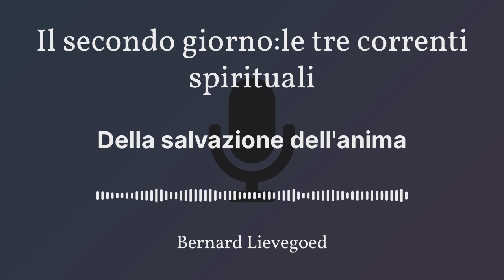Secondo giorno: Le tre correnti spirituali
Della salvazione dell'anima di Bernard Lievegoed

Note del Capitolo
(10) Rudolf Steiner, Massime Antroposofiche GA 26
(11) Margarete und Erich Kirchner-Bockholt, Die Menschheitsaufgabe Rudolf Steiner und Ita Wegman (Il compito umanitario di Rudolf Steiner e Ita Wegman.
(12) Rudolf Steiner parlò in due occasioni dettagliatamente delle due individualità di Gilgamesch e di Enkidu: la prima volta nel 1910 (Storia occulta, conf. del 27 e 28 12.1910, GA126) la seconda volta nel 1923 (vedi la Storia universale alla luce dell'antroposofia, conf. del 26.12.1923, GA233)
Questa conferenza fu tenuta da Rudolf Steiner nell'ambito del Convegno di Natale, durante il quale ebbe luogo la rifondazione della Società Antroposofica e la fondazione della "Libera Università di Scienza dello Spirito". Per la verità Rudolf Steiner non parlò di Enkidu ma di Eabani. Nella condizione della ricerca di allora non fu ancora possibile accertare con sicurezza la pronuncia originaria della lingua dei sumeri. Da ricerche successive risultà che il nome dovesse essere non Eabani ma Enkidu.
(13) Per quanto concerne l'operare dell'Arcangelo Michele, vedi Rudolf Steiner, la Missione di Michele GA194, in particolare le prime sei conferenze e delle stesso Massime antroposofiche, il Mistero di Michele.
(14) La Libera Università di Scienza dello Spirito fondata nel Natale del 1923 da Rudolf Steiner fu chiamata anche la Scuola di Michele. Inoltre, in diverse occasione (così per esempio nelle conferenze di luglio 1924 ad Arnheim, già menzionate nella nota 3) Rudolf Steiner mise in evidenza che questa Scuola è parte di un movimento spirituale che trae la sua origine dal mondo spirituale.
(15) Le parole della Pietra di Fondazione, assieme all'introduzione di Rudolf Steiner nei suoi ritmi e nella articolazione, sono contenute nel volume Die Weichnachtstagung zur Begründung der Allgemeinen Anthroposophischen Gesellschaft 1923/1924 (Il Convegno di Natale per la fondazione della Società di Natale per la fondazione della Società Antroposofica Universale 1923/1924). Un'introduzione nella Pietra di Fondazione ci viene offerat a da B.C.J. Lievegoed, Besinnung auf den Grundstein (Riflessioni sulla Pietra di Fondazione).
(16) Per il compito della corrente dei rosicruciani vedere il testo frammentario, cioè il Discorso di Rudolf Steiner in occasione della posa della Pietra di Fondazione a Malsch, alla fine del testo. Fu desiderio di Bernard Lievegoed che quel testo facesse parte di questo libro.
(17) Per Hieram Abiff vedi Rudolf Steiner, Die Tempellegende und die Goldene Legende (La leggenda del Tempio e la leggenda aurea), 20 conferenze degli anni 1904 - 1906.
Relativo al rapporto tra Hieram Abiff e Christian Rosenkreutz vedi soprattutto la conferenza del 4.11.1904 e la nota 33). Il volume menzionato contiene la leggenda completa.
(18) Per Manu vedi tra l'altro Rudolf Steiner, Das Prinzip der spirituellen Oekonomie im Zusammenhang mit Wiedervekörperungsfragen GA 109 conf. 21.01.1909 e L'oriente alla luce dell'occidente, GA113 conf. del 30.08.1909.
Il nome Manu derivato dalla radice "man" cioè pensare in sanscrito, trae origine dal poema indiano Mahabharata. Nella terminologia teosofica esso indica elevate entità spirituali che hanno il compito di formare nuove razze radicali. Una descrizione dettagliata della missione di Manu nonché della sua successiva apparizione come Utnapischtim e Melchisedek si trova in Urgeschichte (storia primordiale) (Contributi per la storia spirituale dell'umanità di Emil Bock.
(19) In una della prime conferenze sull'Atlantide: forse Lievegoed pensava al quarto capitolo (Passaggio dalla quarta alla quinta razza radicale) GA11; in questo caso non si tratta di però di una conferenza, ma (in origine) di un articolo, nel quale Rudolf Steiner descrive che nel futuro "una cospicua parte dell'umanità arriverà a seguire liberamente un Manu umano..." Afferamazioni simili si trovano anche nella conf. del 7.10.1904 GA93, che però non si riferisce soltanto all'Atlantide.